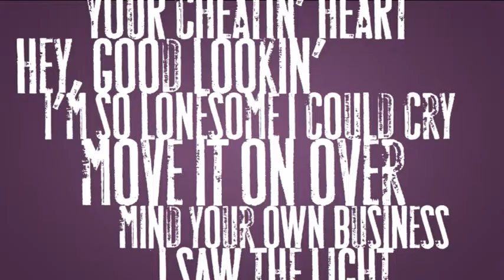WTT 2013-2014 Season Trailer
WaterTower Theatre 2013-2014 Season Trailer